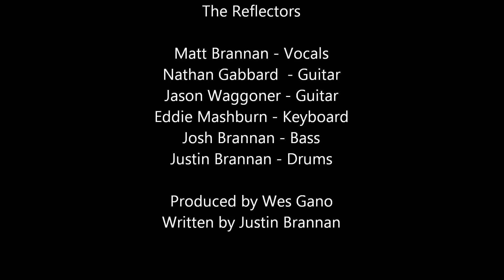Set Free-The Reflectors - Uplifting Christian Music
"Set Free" by the Reflectors
Christian Music Group
The Reflectors are a Christian Band from Elkins, Ar
Matt Brannan - Vocals
Josh Brannan - Bass
Justin Brannan - Drums
Eddie Mashburn - Keyboard
Jason Waggoner - Guitar
Recording/Production - Wess Gano

Fayetteville, Arkansas - Christian Rock/Blues Band